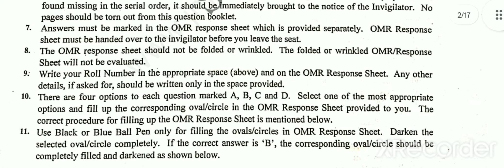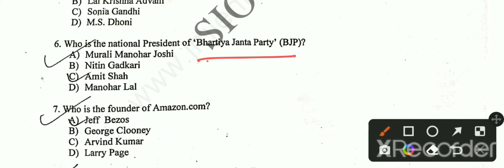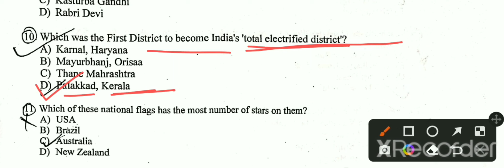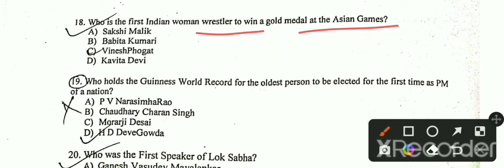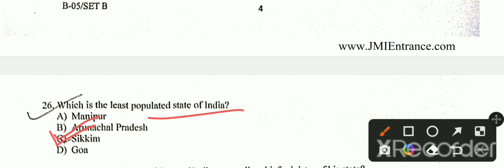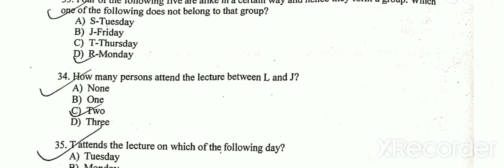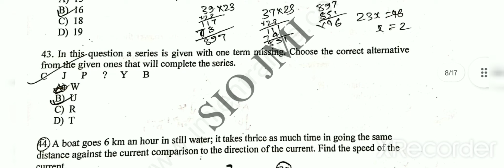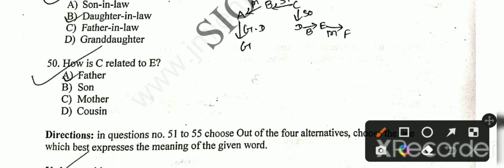Jamia Question Paper| 2019 | B.A/Political Science/Geography/Sociology/Psychology | Part 1